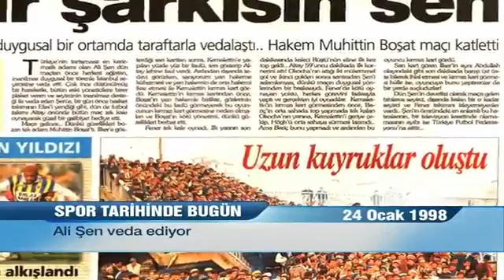'' ALİ ŞEN VEDA EDİYOR'' 24 Ocak 1998 Spor Tarihinde Bugün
Spor Tarihinde Bugün 24 Ocak 1998 '' Ali Şen Veda Ediyor''
fenerbahçedeki ünlü isim Ali şen veda etti
spor tarihinde bugün
spor tarihinde bugün ntv spor
ntv spor spor tarihinde bugün